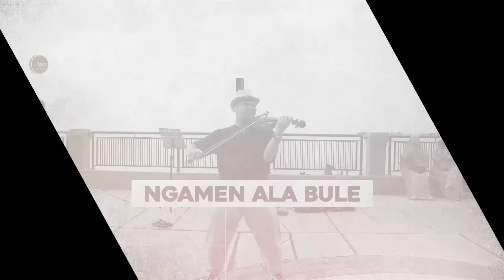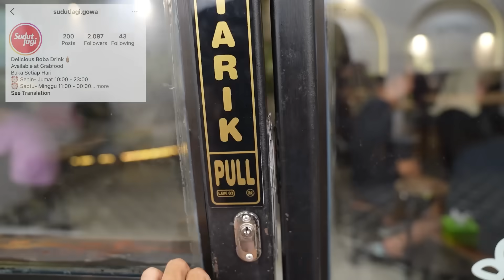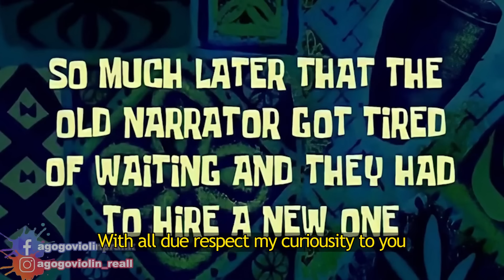Grebek Cafe Ramai, Gembel Awalnya di Usir, Pas main Lagu SEMUA TERPESONA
Location
follow IG aku yaa,.
follow FB aku juga yaa,.